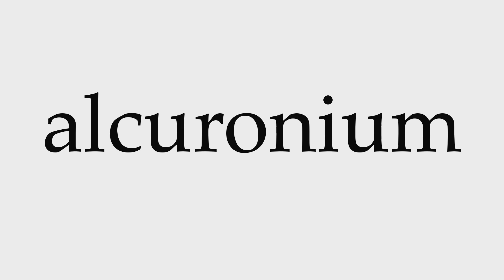How to Pronounce alcuronium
This video shows you how to pronounce alcuronium